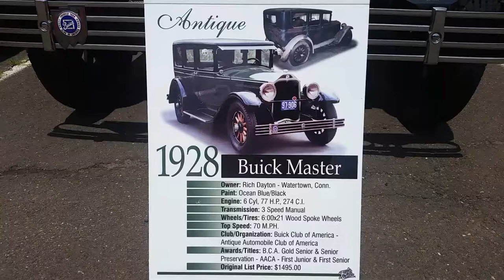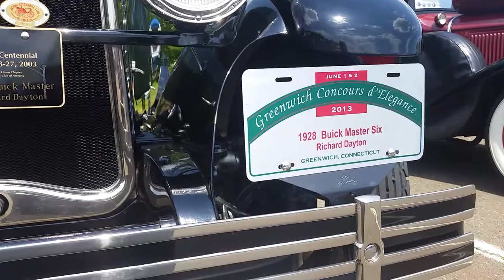1928 Buick Master Antique Bethany Car Show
28 Buick Master at a car show in Bethany, CT. I just filmed a walk around of this beautiful antique